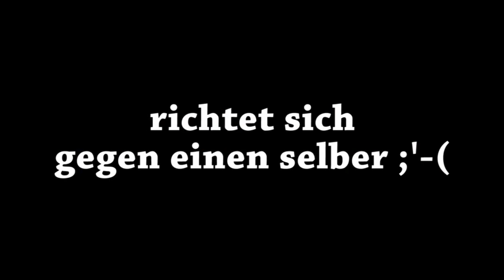Die Schlafschafe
Mein neuestes "Kunstwerk", haltet davon was ihr wollt. Oder mit anderen Worten: Kampfbegriffe kreativ umgesetzt ;-)
Spiel: Worms Reloaded